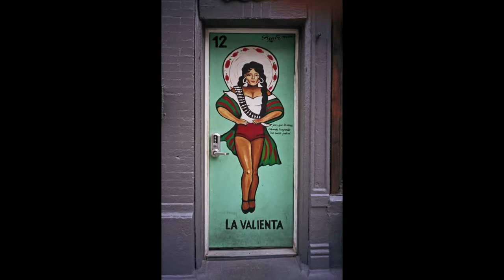Pilsen On Portra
One of the great things about the Pilsen neighborhood in Chicago is the vibrant street art.  This video features Pilsen as captured on Kodak Portra 400 film loaded in the Nikon Lite Touch AF.